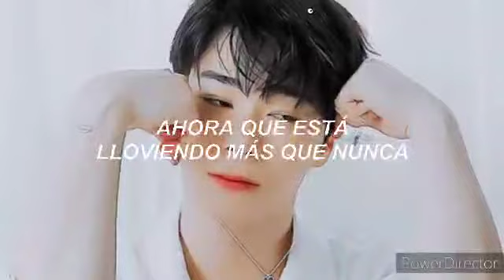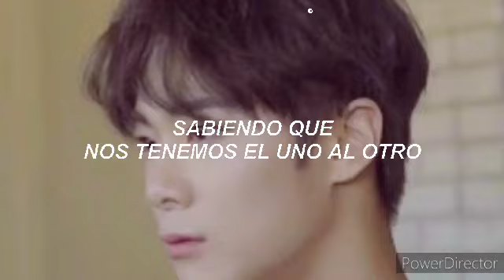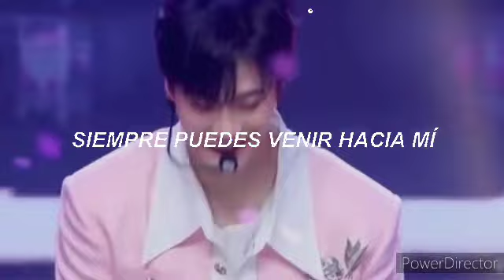Umbrella - Ember Island - Fmv Moonbin